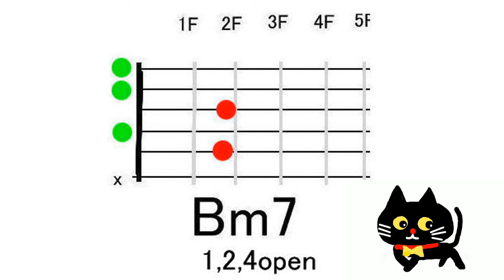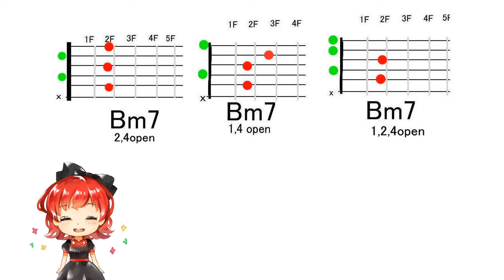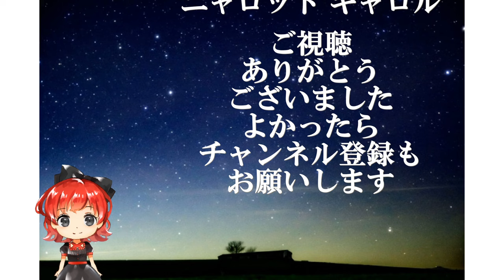Bmが楽になる動画 ギターコードBm７のセーハが苦手の人必見！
◆やさしい音楽サイトも合わせてご覧ください
文字で読みたい方のため◆